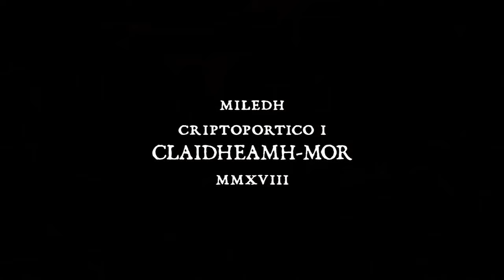CRIPTOPORTICO - CLAIDHEAMH-MOR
El Príncipe Carlos alcanzó las costas de Escocia desde Francia en Eriskay en las Islas Occidentales. Luego viajó al continente en un pequeño bote de remos, llegando a Loch nan Uamh, al oeste de Glenfinnan. Al llegar al territorio continental de Escocia, se encontró con un pequeño número de MacDonalds. El Estuardo esperó en Glenfinnan durante varios días a medida que llegaban más MacDonalds, Camerons, Macfies y MacDonnells.

Después de que el príncipe Carlos considerara que tenía suficiente apoyo militar, escaló la colina cerca de Glenfinnan a la vez que MacMaster de Glenaladale levantó su estandarte real. El joven pretendiente luego anunció a todos los clanes reunidos que reclamaba los tronos escocés e inglés en nombre de su padre James Stuart ("el Viejo Pretendiente").

Luego, dieron la espalda al lago y se internaron en las Tierras Altas...

Prince Charles landed from France on Eriskay in the Western Isles. He then travelled to the mainland in a small rowing boat, coming ashore at Loch nan Uamh just west of Glenfinnan. On arrival on the Scottish mainland, he was met by a small number of MacDonalds. Stuart waited at Glenfinnan for a number of days as more MacDonalds, Camerons, Macfies and MacDonnells arrived.

After Prince Charles judged he had enough military support, he climbed the hill near Glenfinnan as MacMaster of Glenaladale raised his royal standard. The Young Pretender then announced to all the mustered clans he claimed the Scottish and the English thrones in the name of his father James Stuart ('the Old Pretender').

Then, they turned their backs on the lake and went into the Highlands ...